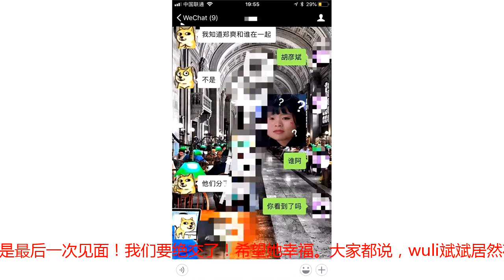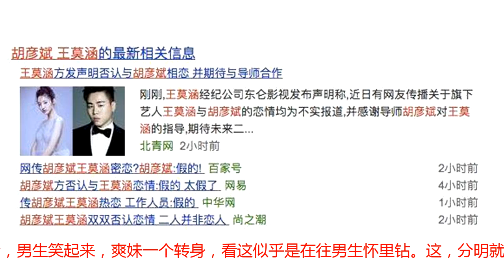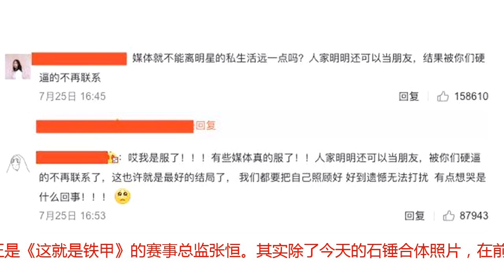编剧们不敢写的胡彦斌和郑爽都做到了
此文为E姐原创，禁止任何形式的转载，转载请后台联系。胡彦斌郑爽又出新番！！！！先回顾一下之前的剧情。前天，胡彦斌夜会郑爽，亲昵摸头杀，疑似复合。但是，昨天胡彦斌发微博，说：这是最后一次见面！我们要绝交了！希望她幸福。大家都说，wuli斌斌居然在微博上说这样绝情的话，真的是太让人难过了……以及，都是媒体的错。对光姐来说，非节假日非深夜十二点，什么锅我都背！今天，有网站爆出，爽妹已经另有新欢，而且正在热恋，还放出了大量图片。两人共撑一把伞，爽妹乖巧地依偎在男生怀里。爽妹拿着手机，似乎在跟男生分享什么事情，男生也是认真的看着爽妹的手机。爽妹讲完语音，男生笑起来，爽妹一个转身，看这似乎是在往男生怀里钻。这，分明就是热恋啊！！两个人腻腻歪歪的，再低的分辨率都挡不住的甜蜜。而且男生并不是秘密的存在，右边短发眼镜小姐姐是助理，爽妹团队似乎都知道他，及时是和众人走在一起，爽妹也始终玩着男生的胳膊，男生则以手插裤兜，一手举着伞，不过大半夜始终打伞，也不知道他们在挡什么鬼。防晒么？两人热恋到什么程度呢？等个车都紧紧的靠在一起，一起摇摆～白天也不撒手，勾勾手指头然后再我再揽住你的肩膀。今晚，这位男生的身份也